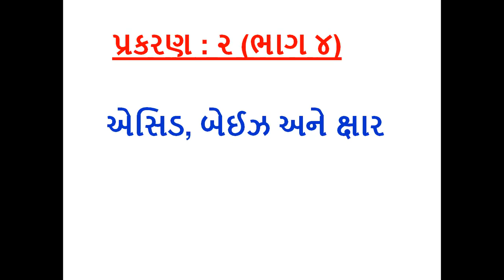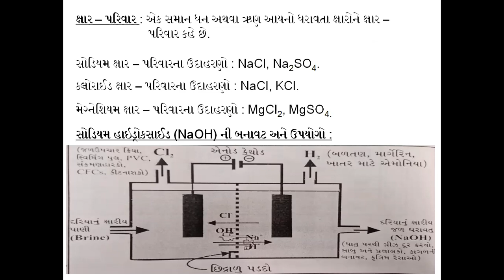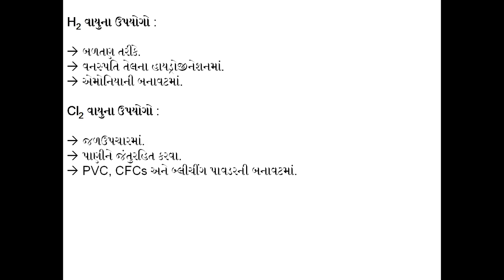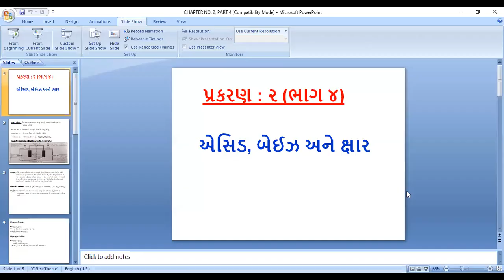STD 10, SCIENCE, CHAPTER 2, PART 4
mitu_science